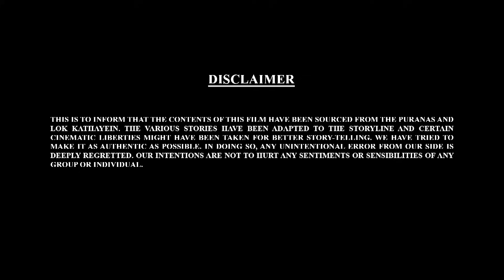Let's Watch Bal Ganesh ki Kahaniya- 135 | Stories of Bal Ganesh | Manna Cinema